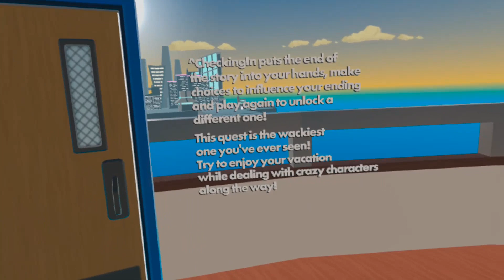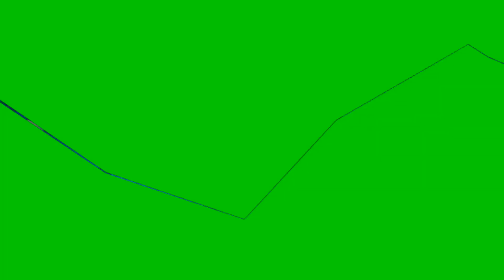The Hotel of Choices | ^Checking In | Rec Room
Note: I played this when it just got out, so there might be some details added or taken away when you play it after this video was published.
^Checking In is a quest where you get to make decisions in game. There are up to ten endings in this game, but only two that finish the game. In this video I saw probably saw about half of them. So in the comments below, tell me which did I miss.

Recorded on the Oculus Quest.